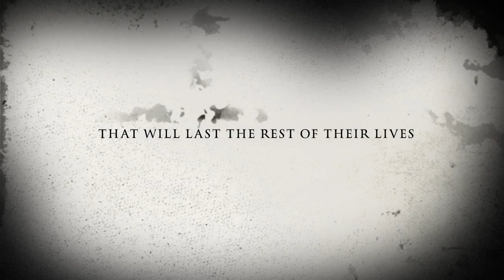Hallowedding 2015 teaser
A teaser for a wedding video we produced.